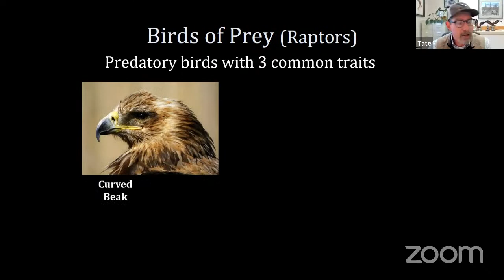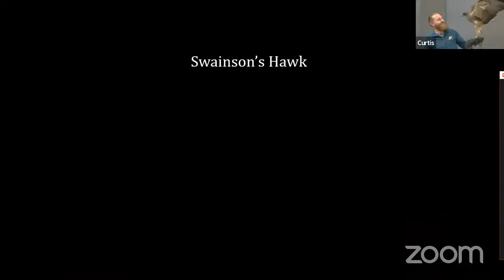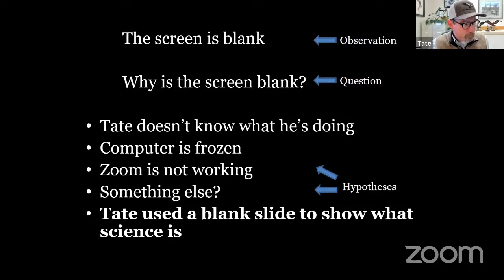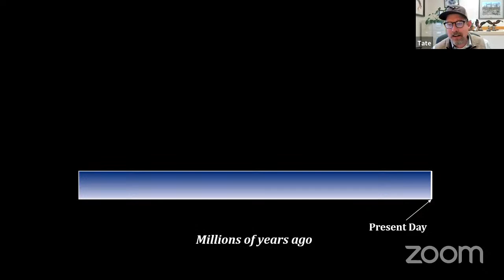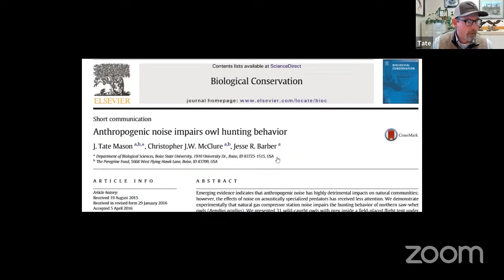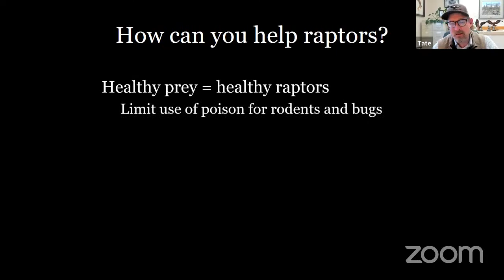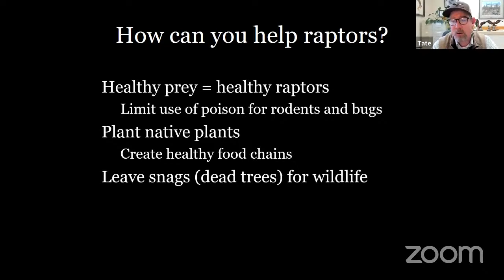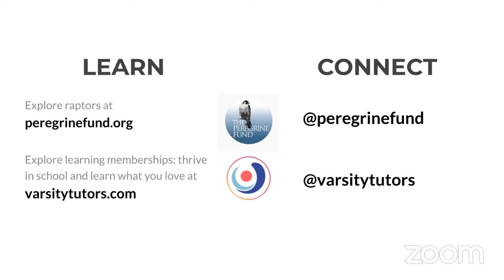Varsity Tutors' StarCourse - Saving Raptors with the World Center for Birds of Prey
The Peregrine Falcon is the world’s fastest animal, diving to hunt its prey at more than 200 miles per hour. But without conservation efforts from people like you, it very well may have gone extinct. The same is true of the Bald Eagle, the majestic symbol of American pride and strength. How can you continue to help these birds thrive? Find out in this live, interactive session with the World Center for Birds of Prey, where you’ll meet some of these amazing birds and learn how to study and save them.

Meet your expert instructors, Tate and Curtis

Tate Mason grew up in the Pacific Northwest and studied biology at Western Washington University. He later earned a master’s degree in raptor biology from Boise State University. With a background as an ornithologist, primarily studying owls and songbirds, Tate now connects a global audience with science as Director of The Peregrine Fund’s World Center for Birds of Prey.

With a passion for wildlife forged in the woods of Western Washington and equipped with a bachelor's degree in biology, Curtis Evans serves as the Peregrine Fund's Curator of Education where he enjoys guiding students of all ages as they learn and apply scientific principles through the lens of raptor conservation.